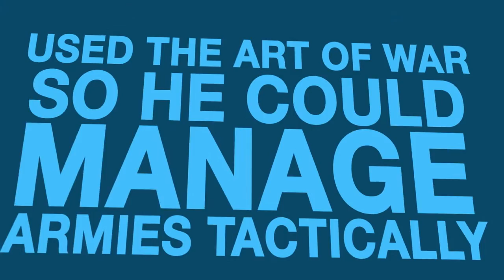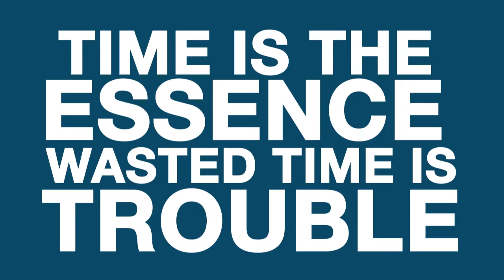Time and Motion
Dr. Jeremy Short
Introduction to Management
University of Oklahoma
Written and Performed by TwinProv
Animations created by next thought